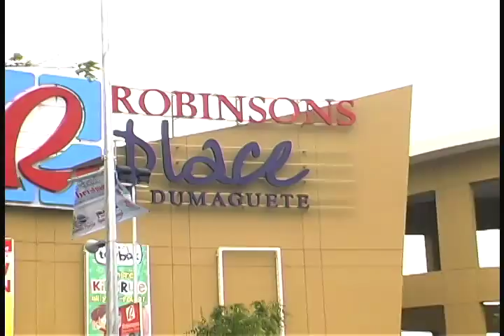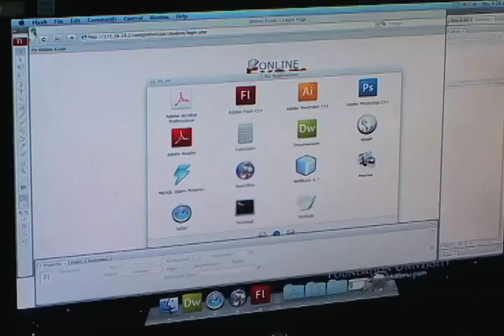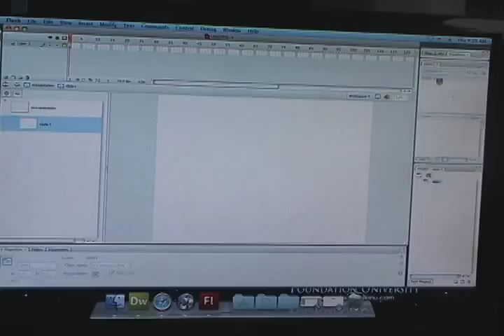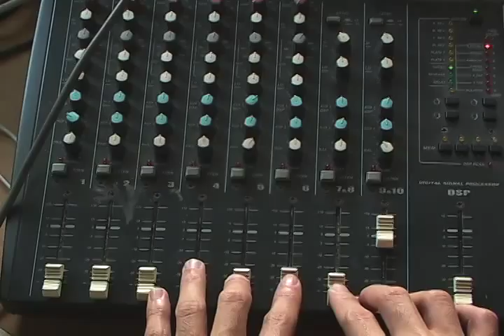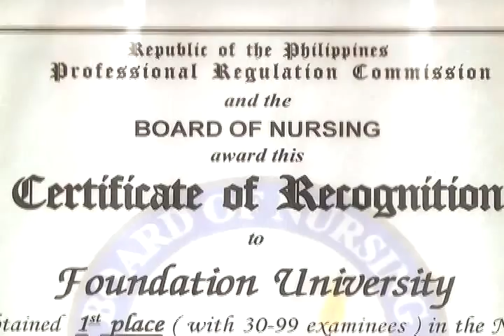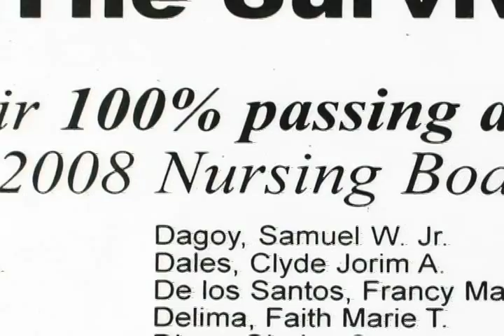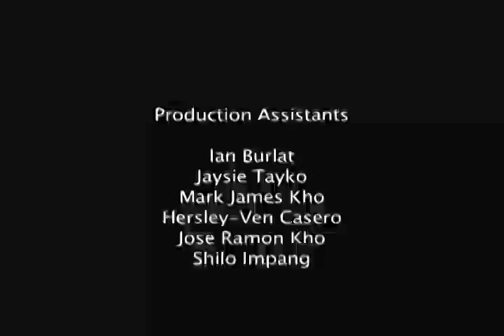This is Foundation University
What you need to about Foundation University